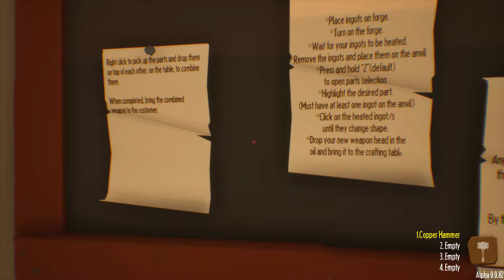My Little BlackSmith Shop!!! E1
ALSO if you want more content or things you want to see!!!
COMMENT a video idea or game to record:D also any challenges!!!